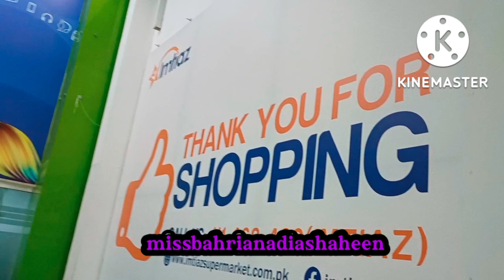Bahria Imtiaz Mega store